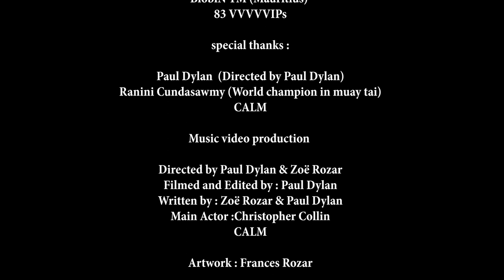Too Late - Zoë Rozar Jonathan Boncoeur, Cosmic Juice Album, A Rampage for Love Campaign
Our first album clip from cosmicjuice
Thank you @ all our supporters

For this clip in particular
Kafe Kiltir Moris
Casela Nature Leisure Park
Ranini Cundasawmy
Christopher Collin - Cool a l'ile Maurice
Paul Dylan Photography  for everything movie and editing related

Campaign
Album
Song title
Authors